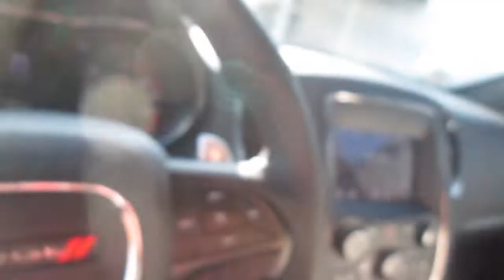In LA for my Birthday weekend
my birthday weekend